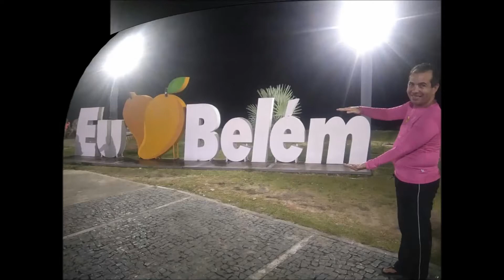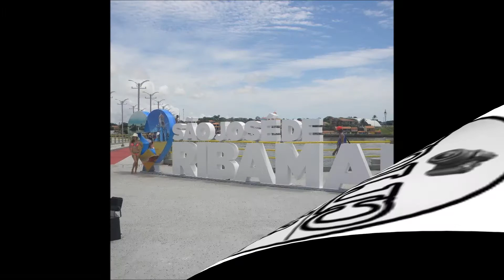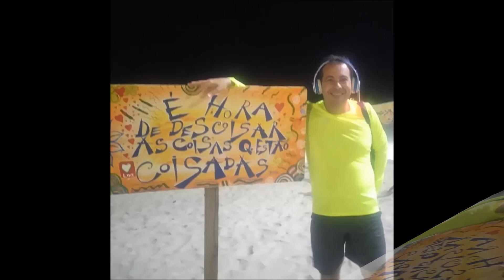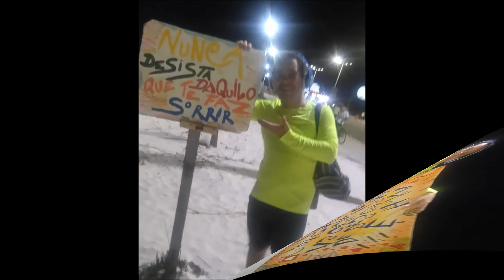PASSEIOS E VIAGENS POR BELÉM-PA/ SÃO PAULO-SP/ SÃO JOSE DE RIBAMAR E CENTRO HISTÓRICO DE SÃO LUIS-MA